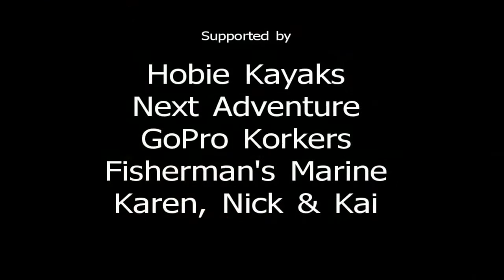My Edited Video